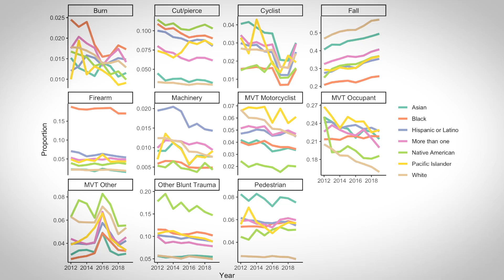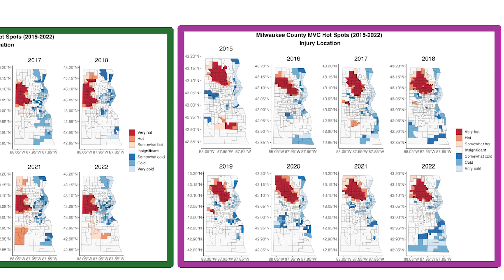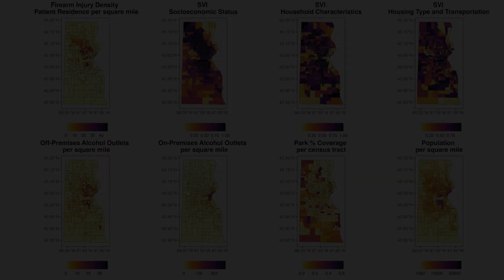Team-Based Transdisciplinary Approach to Research Education and Training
The Medical College of Wisconsin’s Clinical and Translational Science Institute is taking an innovative approach to investigator training to address bottlenecks in the current translational research model. The new protocol, supported by grant funding from the Advancing a Healthier Wisconsin Endowment, reimagines the research ecosystem to emphasize collaboration between the clinical translational research enterprise, health systems, and a community of stakeholders to achieve better health outcomes, all the while increasing the benefits of health research to underserved communities.